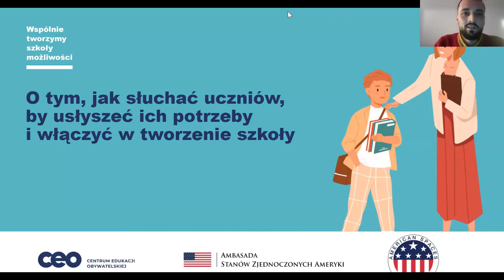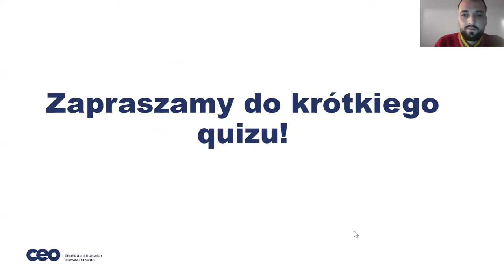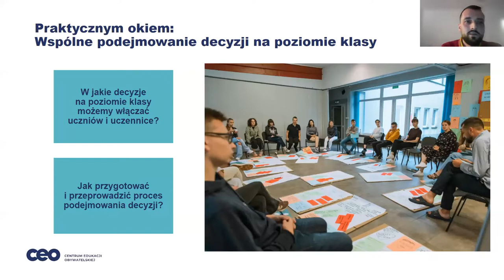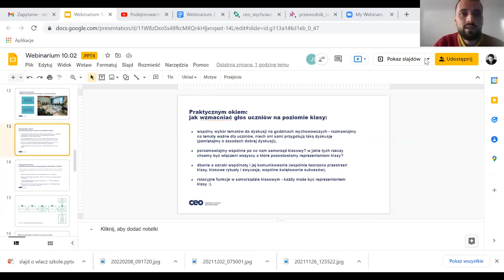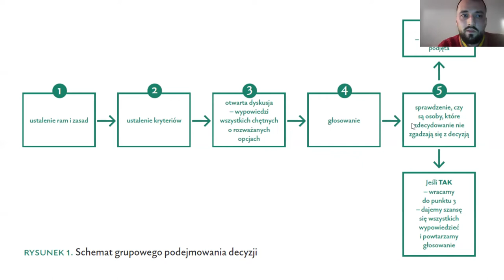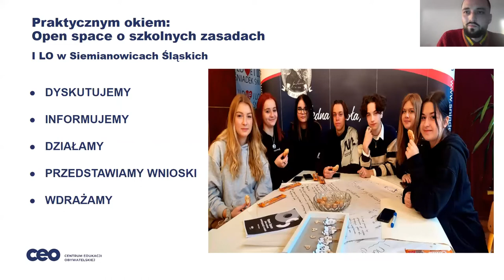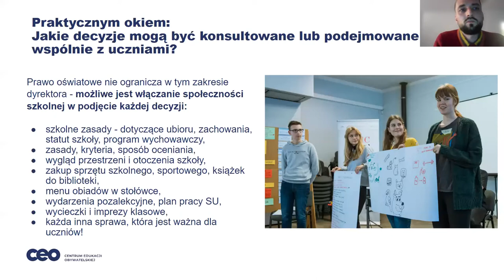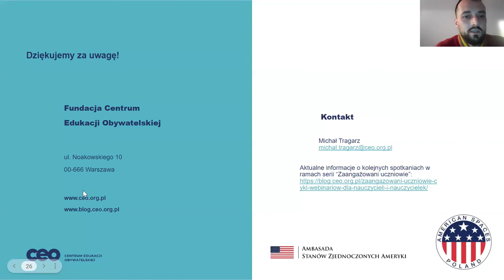O tym, jak słuchać uczniów, by usłyszeć ich potrzeby i włączyć w tworzenie szkoły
Dzięki obejrzeniu tego nagrania dowiecie się, jak można zwiększać motywację uczniów i uczennic… po prostu słuchając uważnie ich głosu. Włączanie młodych ludzi w podejmowanie decyzji na poziomie klasy oraz szkoły, choć może być wyzwaniem, to w dłuższej perspektywie ułatwia skuteczne nauczanie i pracę wychowawczą. Każdy nauczyciel i nauczycielka, bez względu na nauczany przedmiot, będzie w stanie skorzystać z naszych wskazówek. Sprawdziły się już w niejednej szkole!
Podczas tego webinarium:
🔸 rozmawialiśmy o tym, jak sprawić, żeby klasa była prawdziwą wspólnotą, a nie tylko grupą osób wspólnie biorących udział w lekcjach,
🔸 przyjrzeliśmy się temu, w jaki sposób wpływa to na zaangażowanie i motywację uczniów,
🔸 pokazaliśmy propozycje ćwiczeń i aktywności do wykorzystania w pracy na godzinach wychowawczych i nie tylko.